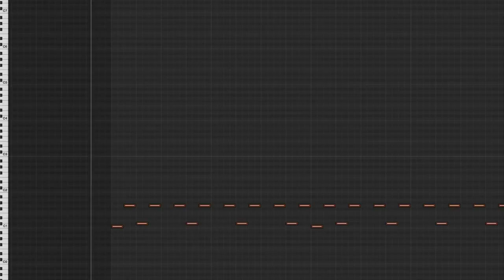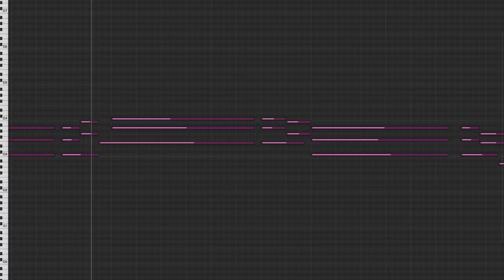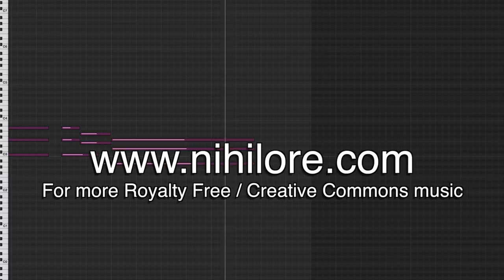Nihilore - You Are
This track is from my album Barriers, which is available free